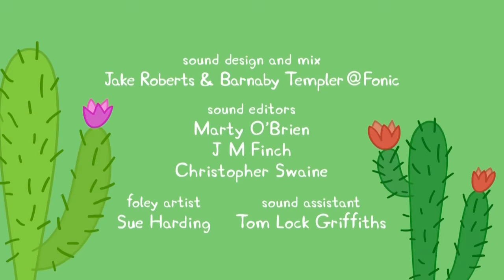Mr Kids | Sambando | Peppa Pig Pepa Pig | Peppa Pig Em Português Brasil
Peppa é uma porquinha amorosa que mora com os seus pais e o seu irmãozinho George. Peppa adora brincar de se fantasiar e passa o dia saltando nas poças de lama ao redor de sua casa

Peppa Pig Português Brasil - Episodio Completo Dublado